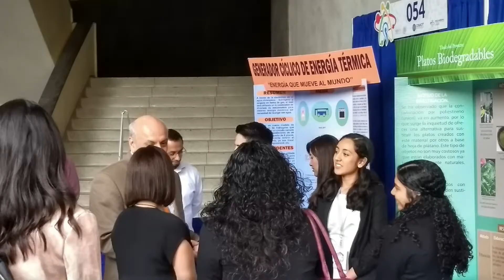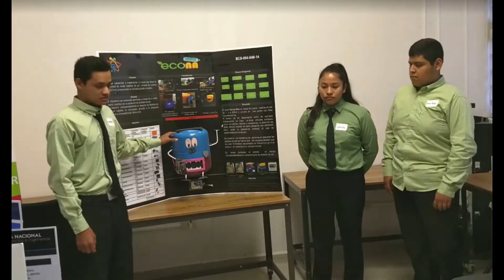FENACI 2017 La Experiencia